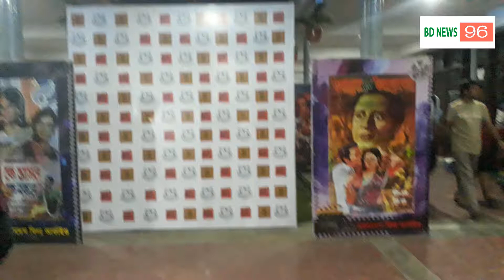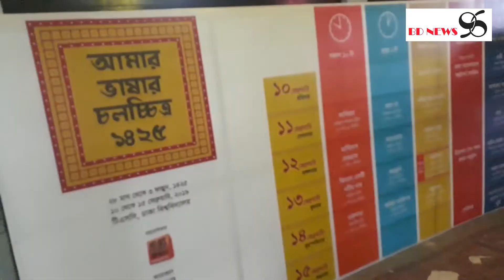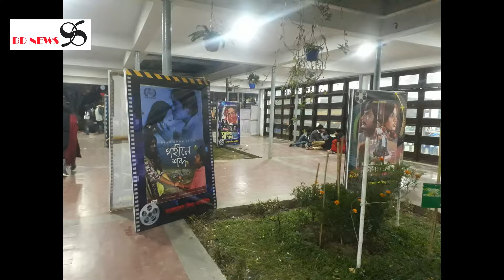Dhaka University Film Festival 2019/11/2 | Film Festival News | Bangladesh | TSC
Dhaka University Film Festival 2019/11/2